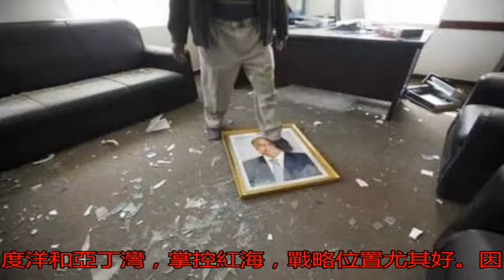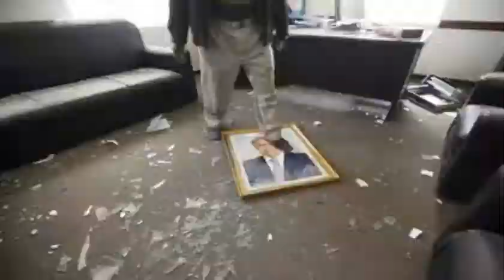混得最慘國家，政府軍打不過叛軍，首都被叛軍占領，總統被迫遷都_搜狐歷史_搜狐網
原標題：混得最慘國家...